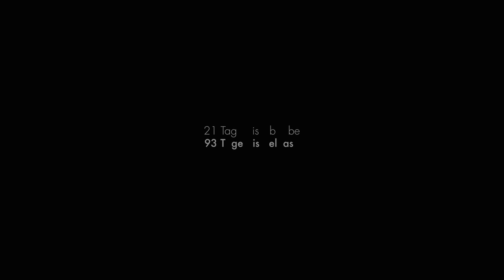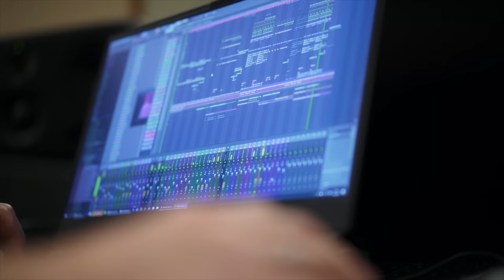10 SONGS in 18 TAGEN?! [Wincent Weiss Album-VLOG #001]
10 SONGS in 18 TAGEN? Der erste VLOG zum Album Vielleicht Irgendwann